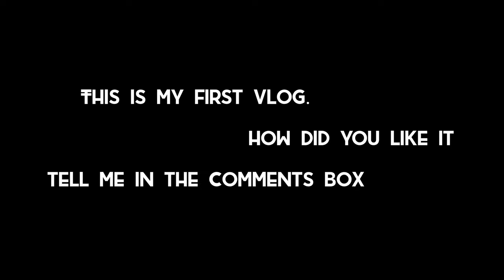BELAPUR TRIP♥️{ RAKESH SINGH VLOG }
This is my first Vlog If you like it like and

.VERY NICE PLACE .